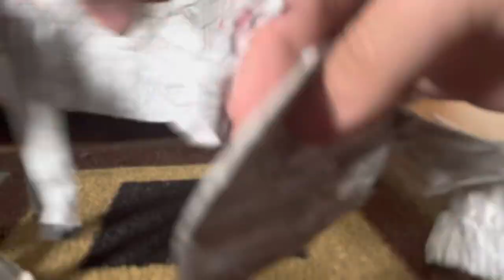Scorpios Rex vs Ankylosaurus | Jurassic Park 30th Anniversary Fight [S1E7]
Scorpios Rex is one the hunt as he tries to pounce on the Ankylosaurus, but Ankylosaurus has armor, can Scorpios Rex kill the Ankylosaurus?

Featuring Dinosaurs:
Scorpios Rex From Jurassic World: Camp Cretaceous
Ankylosaurus

Inspiration By:
Exard Flix